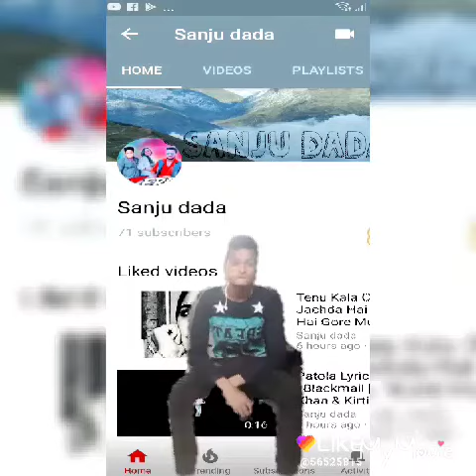🔥 sanju 🔥baba🔥New song Punjabi remix all song 10 song on video Sanju baba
Sanjay movie trailer new movie Sanju barbecue Ranveer Singh